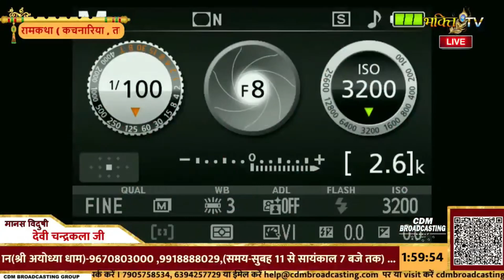बुजुर्ग व्यक्तियों को जरूर देखना चाहिए ये वीडियो | Chandrakala Motivational Video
कथावाचिका - मानस विदुषी चन्द्रकला जी
निवासी - श्री अयोध्याधाम

➤ यहाँ आपको लाइव रामकथा , भजन, और देवी चन्द्रकला जी के द्वारा बताये गयी सनातन धर्म की कुछ महत्वपूर्ण जानकारी को प्राप्त कर सकते है !

संगीतमयी अद्भुद रामकथा की अमृतवर्षा के लिए सम्पर्क करें...

1. भोलेबाबा ने माता पार्वती को सुनाई राम जन्म की कथा | Shiv Parvati Katha By Devi Chandrakala Ji

5. राम जी पहुनवा लागे मोर ram ji pahunwa lage mor By Devi Chandrakala Ji Ram Bhajan